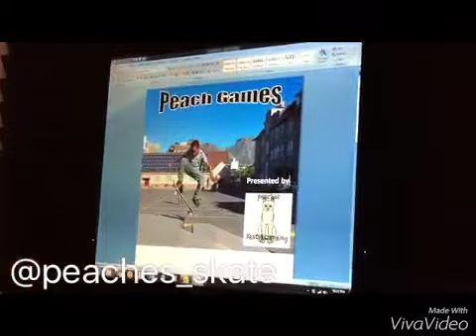Peach Games vlogs 3 - first sponsor pack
Here is the 3rd Peach games vlogs and it is the first one with a sponsor pack unboxing